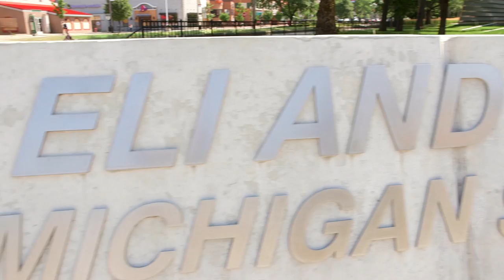Student Stories: Joseph Breck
In this Student Story, Studio Art major Joseph Breck shows us how he has developed his unique artistic identity through his experiences at the Eli & Edythe Broad Art Museum.